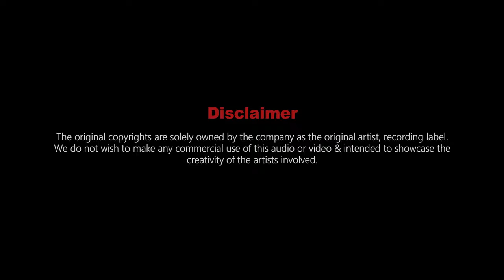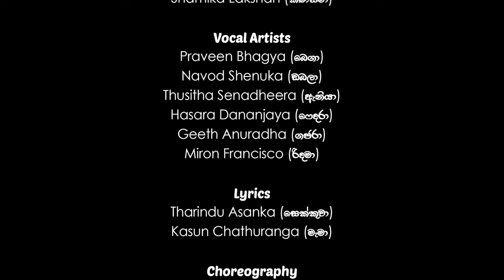20 Passa විස්සෙ පස්ස (Parody Song) -20th Batch Faculty of Engineering - University of Ruhuna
We do not wish to make any commercial use of this audio or video.  This song was released for the Going Down  of 19th Batch in 2020 by 20th Batch of Faculty of Engineering, University of Ruhuna.